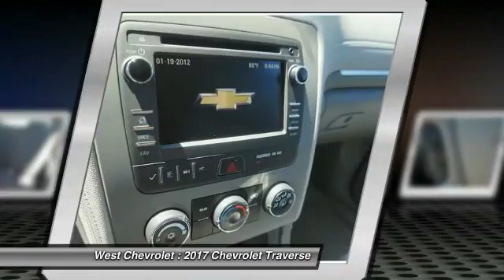2017 Chevrolet Traverse Alcoa TN 336795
2017 Chevrolet Traverse LS FWD

West Chevrolet
3450 Airport Highway